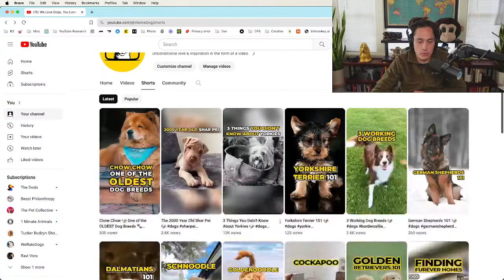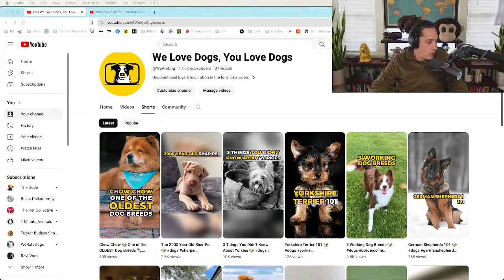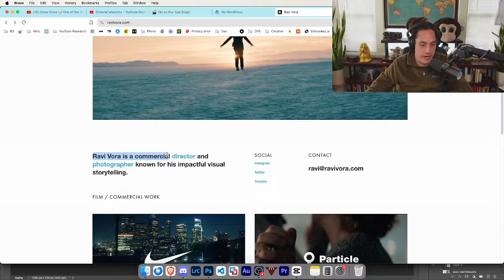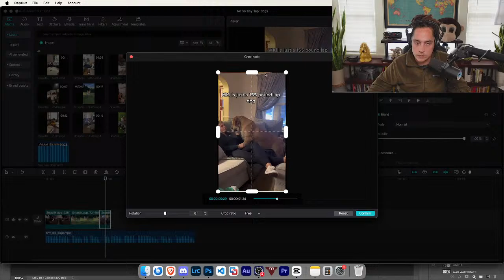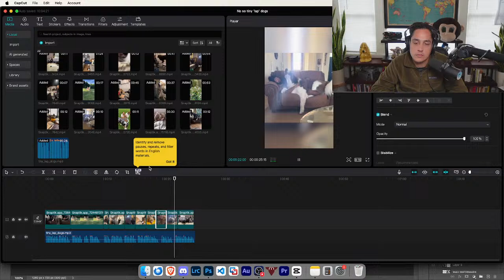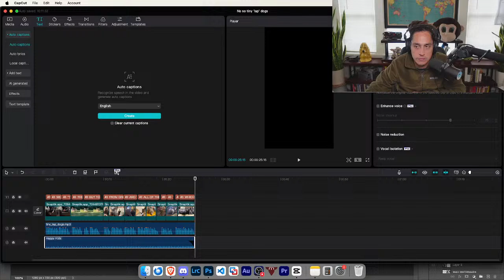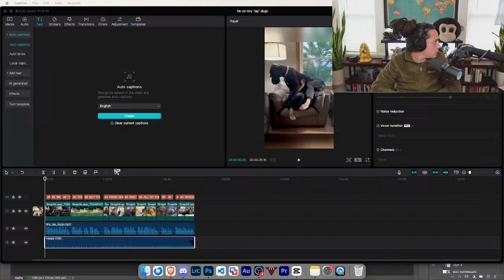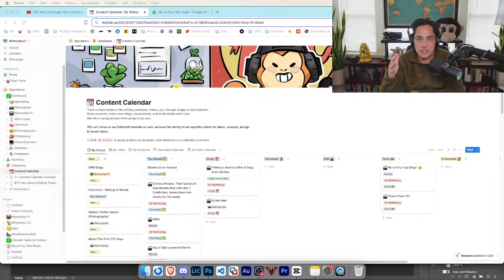Document Don't Create | Ep #0243